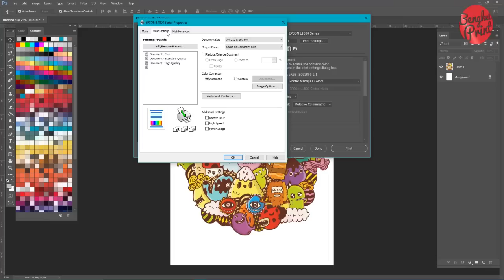Cara SABLON SUBLIMASI di Kaos COTTON COMBED | Bengkel Print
Kembali lagi di Channel YouTube BENGKEL PRINT INDONESIA.

Jika sebelumnya sablon sublim hanya bisa diaplikasikan dibahan Dryfit dan TC/Polyester. Kini Bengkel Print memberikan tutorial teknik sublimasi di bahan kaos Cotton Combed.